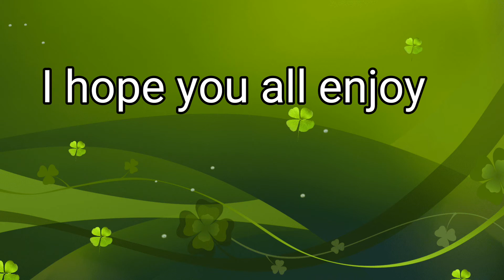BEST SAO MEMES EVER (2018)